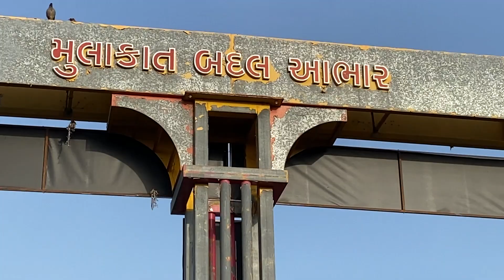Bhaguda Mogal Dham | Popatbhai k Social Media Ashram ka Bhoomi Pujan | Mahuva Talaja Highway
Thankyou.